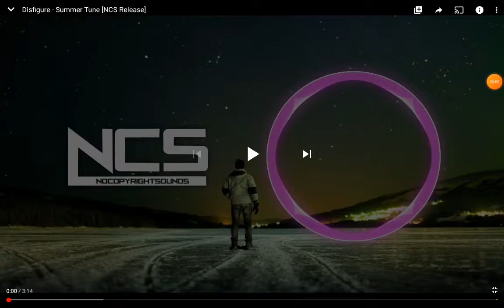Disfigure - Summer Tune (NCS Release)